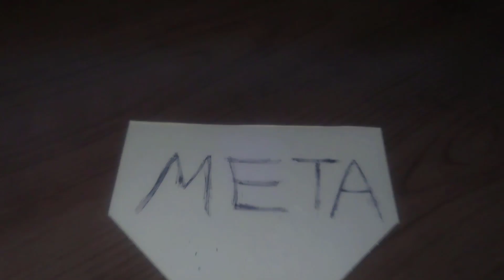Ritual Dark Magician | Ritual Rampage | The First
Random matches from January and the beginning of February of 2023 using the Dark Magician ritual strategy.